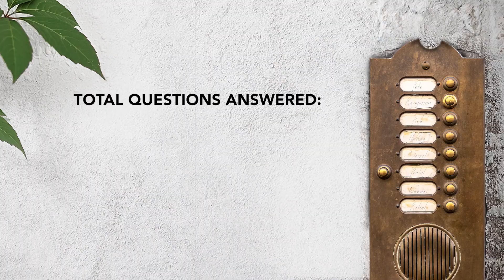Cara Johnston Sidewalk Interview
Meet the cast of L'APPARTEMENT! Today it's Cara!
Over the next couple of weeks, we'll be posting interviews with our incredible L'APPARTEMENT cast. They were told whoever answers the most questions gets a prize, but it's up to *you* to decide who gave the best interview! Comment on, like and/or share your favorite, and during the closing week of L'APPARTEMENT, they'll get a prize!
L'APPARTEMENT by Joanna Murray-Smith runs opens March 24th and runs until April 14!